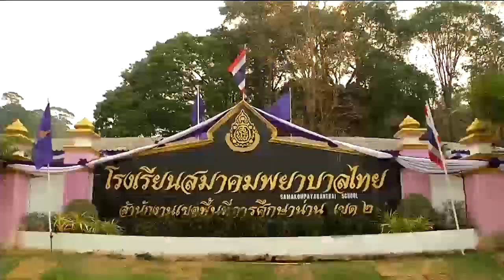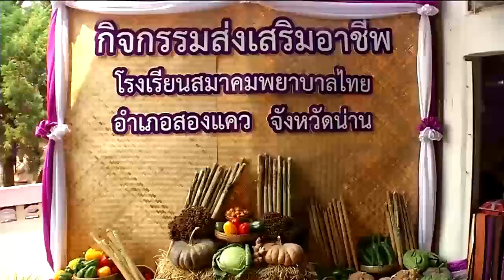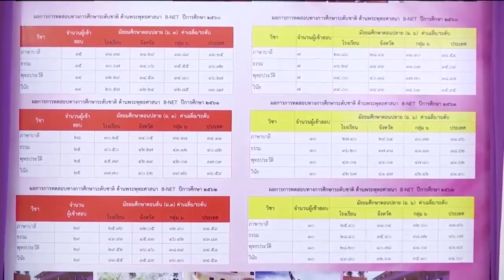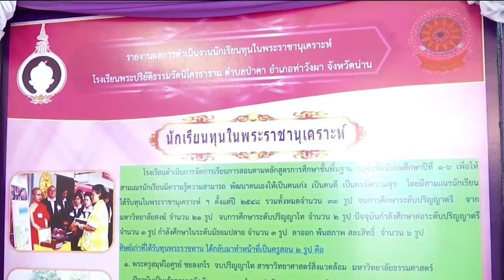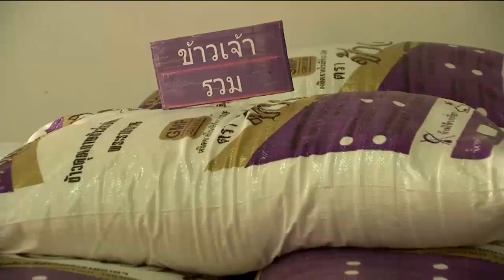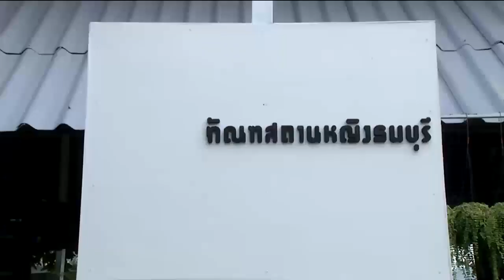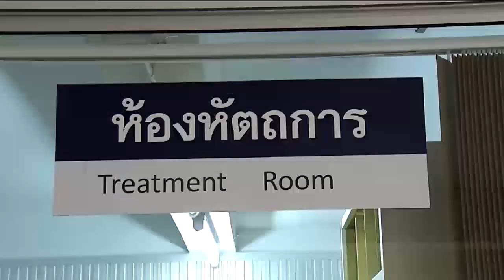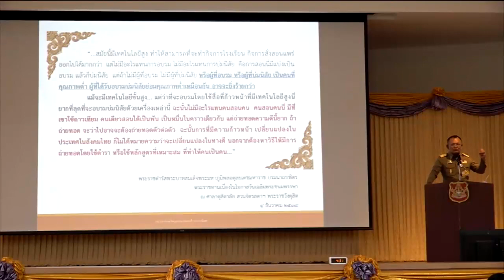ข่าวในพระราชสำนัก 16 มี.ค. 63